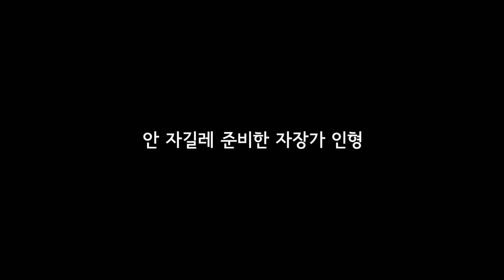자장가 노래만 들으면 눈물을 흘리는 동생 설이..감수성 폭발..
동생 설이가 자장가 노래만 들으면 눈물을 흘려요!